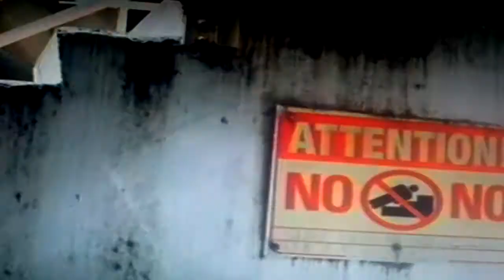Off the air-CGI BODY